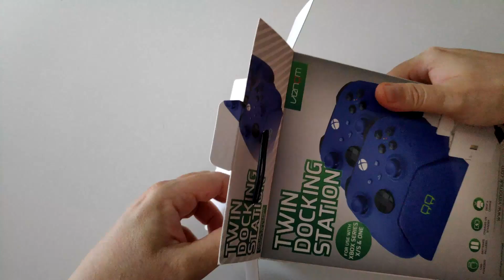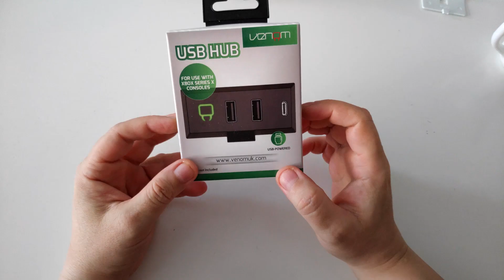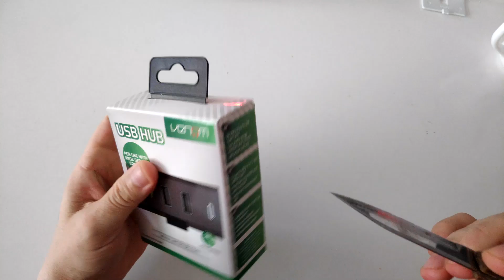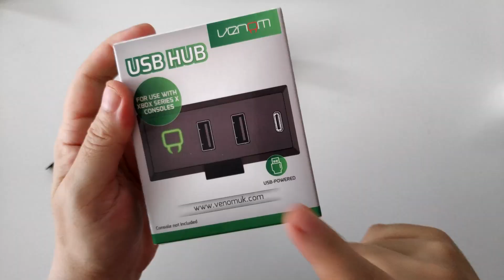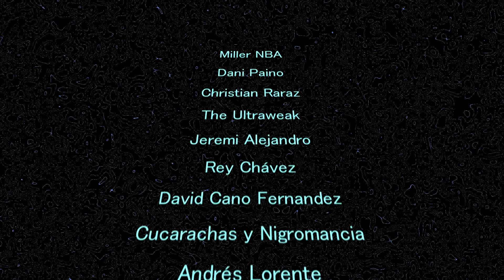Unboxing de Venom Twin Station para Xbox Series X\S y Xbox One (Dual) y USB HUB para Xbox Series X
Enlace al producto (UK)